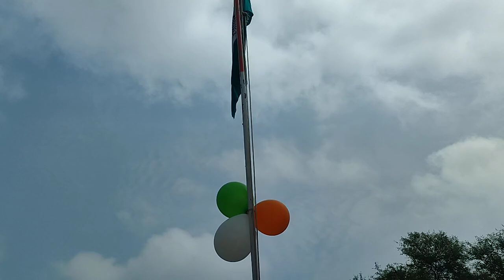15 अगस्त 2024 जिला औरंगाबादध्वजारोहण